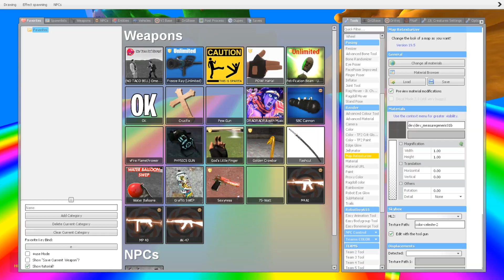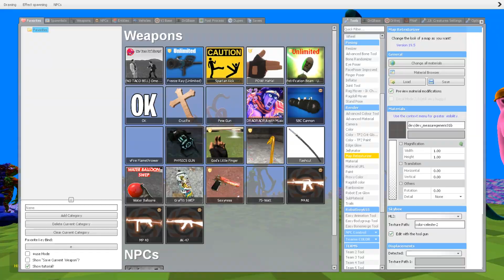LIMINAL RAMP SLIDE ALL NEW GARTEN OF BANBAN 8 FAMILY SPARTAN KICKING in Garry's Mod !